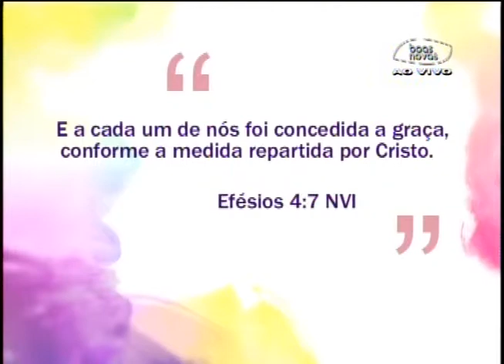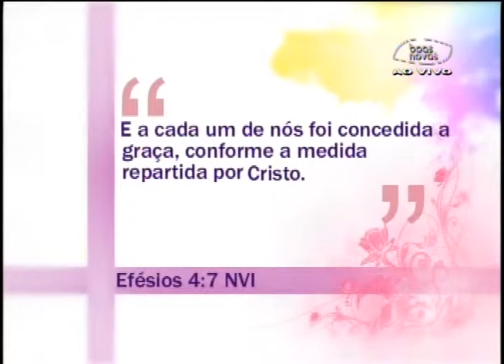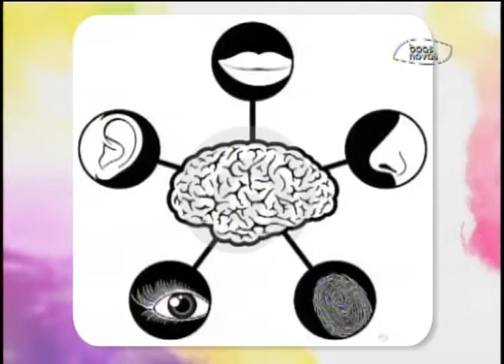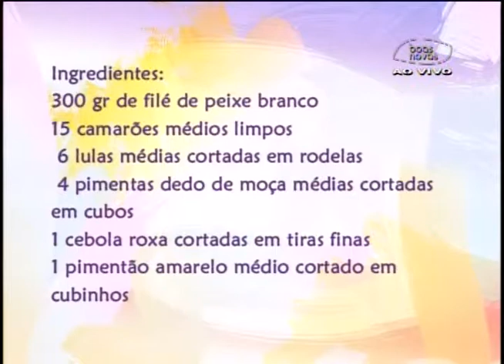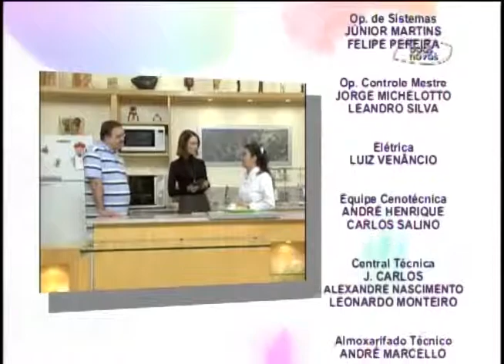Espaço Feminino - Infeção Urinaria 07-08-2013